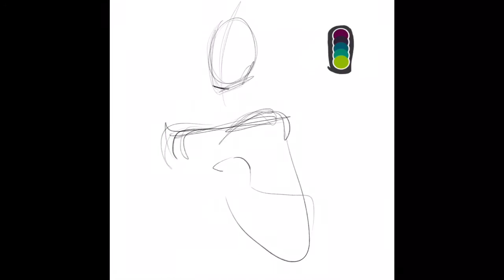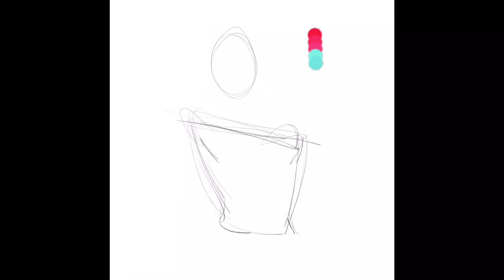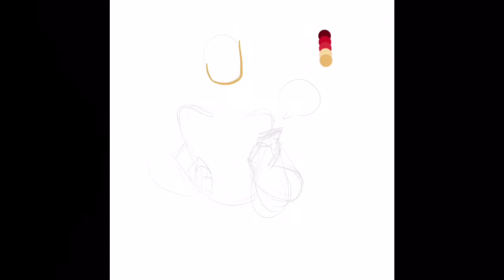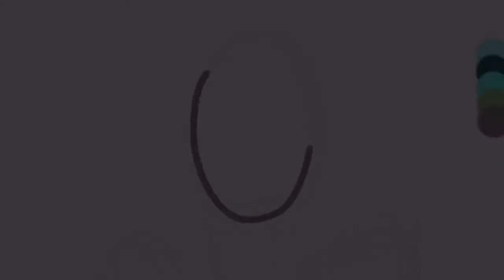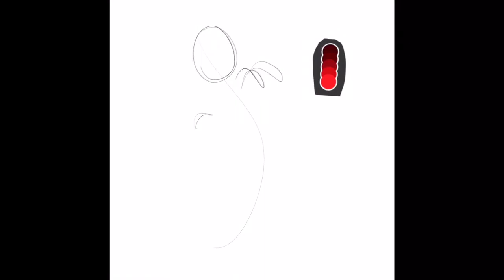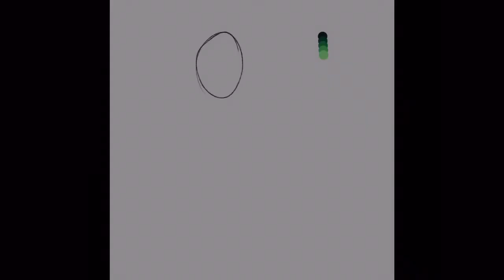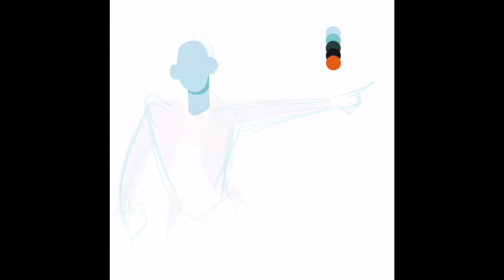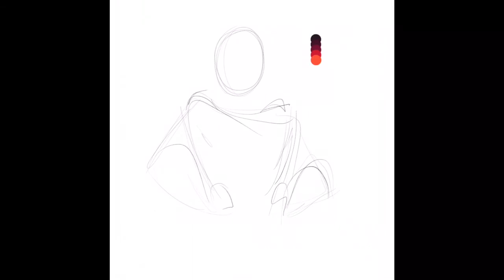COLOR PALETTES | Speed Draw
Songs used (in order):

* Childish Gambino- Sweatpants (Battle Tapes Remix)
* Katie Herzig- Frequencies
* Samhears- Sometimes, I worry
* Mum- Don't be afraid, you've just got your eyes closed